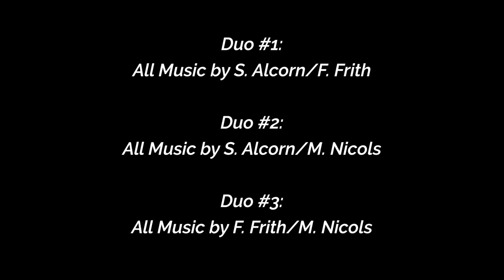Susan Alcorn/Fred Frith/Maggie Nicols - 1st Set: Duos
Susan Alcorn/Fred Frith/Maggie Nicols
1st Set: Duos

Presented by Nameless Sound
at DiverseWorks
Houston, TX

Nameless: 20 Years of Sound - Edition: Maggie Nicols

Susan Alcorn - pedal steel guitar
Fred Frith - guitar
Maggie Nicols - voice

Concert Produced by Nameless Sound

Audio Recorded, Mixed and Mastered by Ryan Edwards

Video Produced by Nada Brahma Media
Camera Operators: Kathy Chatham, Robert Johns, Don White
Edited and Directed by Don White

All music by S. Alcorn/F. Frith/M. Nicols